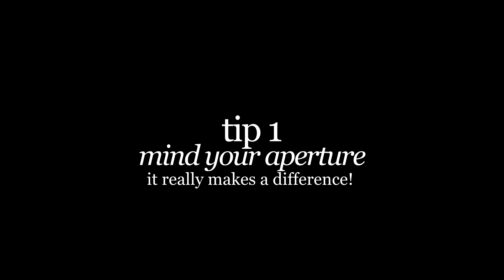Photography Tips (Part 1)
This is new! We'd like to hear your feedback. Did you like it?